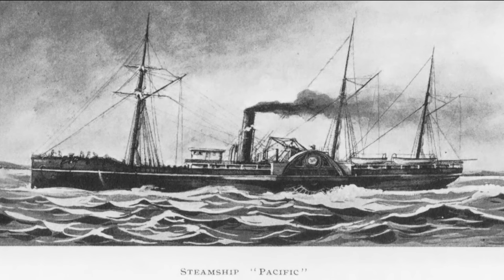Shipwreck search team says it believes it's confirmed location of historic sunken ship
The SS Dix was part of the "Mosquito Fleet" carrying passengers across Puget Sound. It sunk in 1906 after colliding with another vessel.